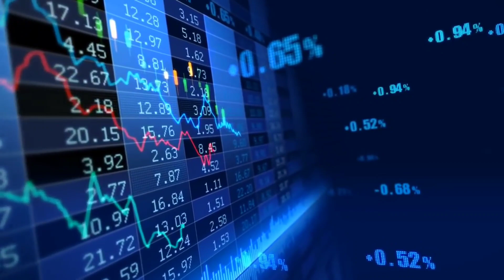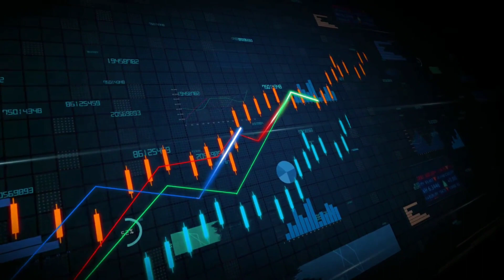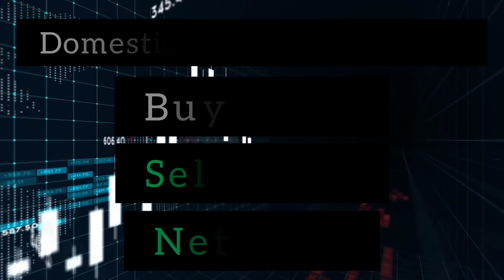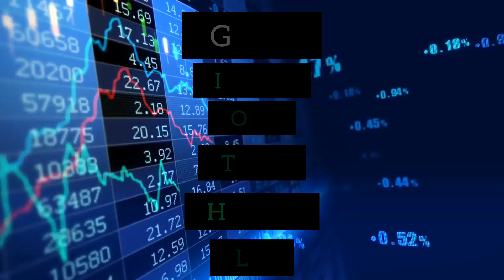தினமும் என்னை கவனி